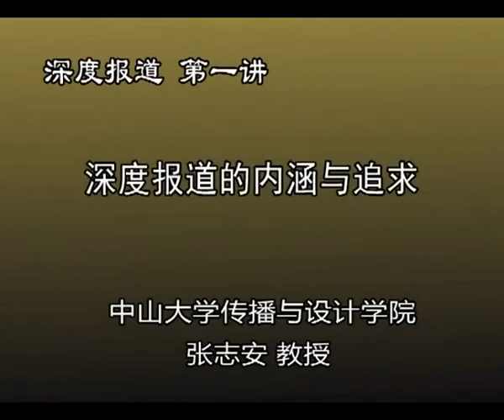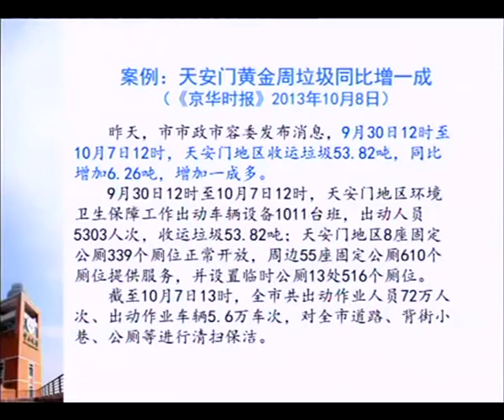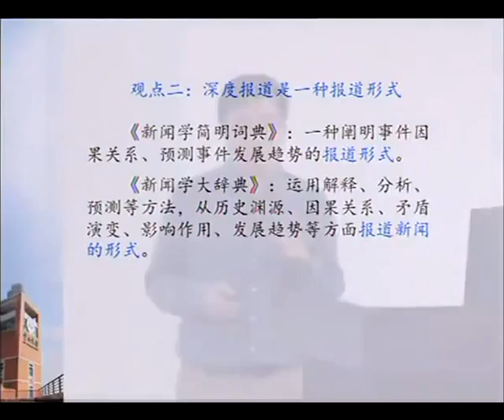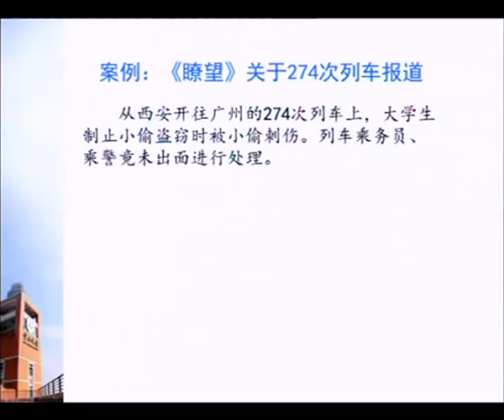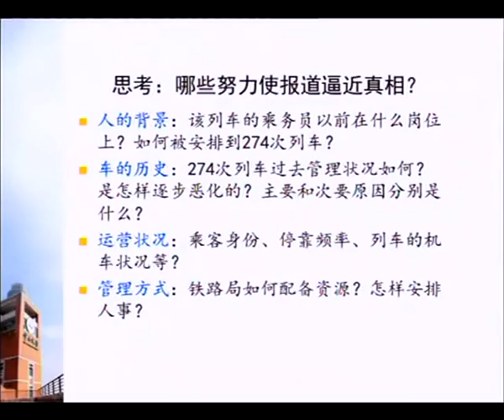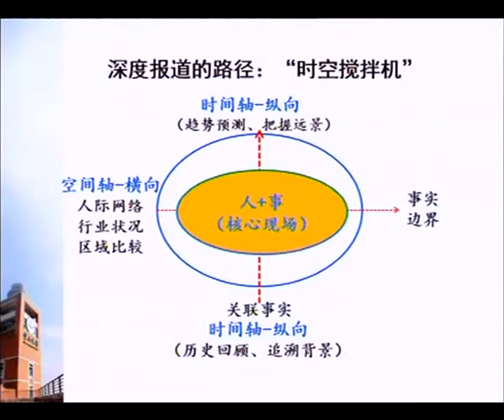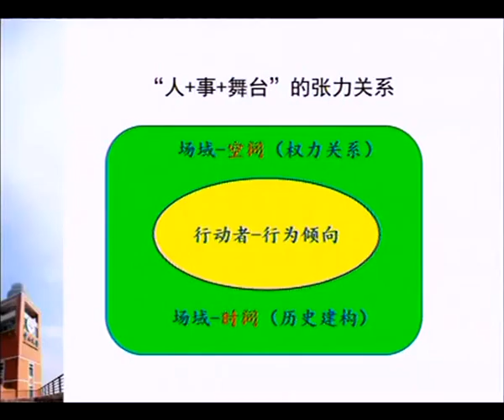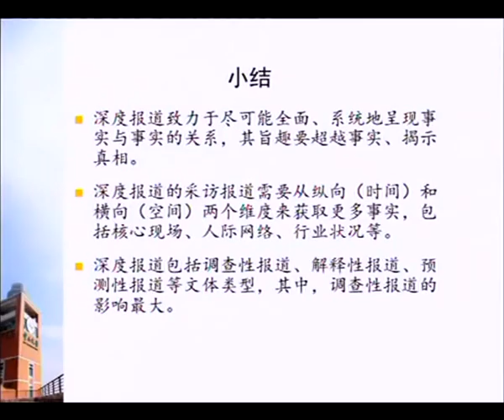易學族 0634__深度報導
課 程 簡 介:
      為什麼我們總是離事實很近、離真相很遠？動態消息和深度報道之間有何差異？深度報道獨特的報道理念和實踐策略有哪些？中山大學傳播與設計學院張志安教授主講的《深度報道》公開課，將從五個方面回答這些問題：深度報道的內涵與追求、深度報道的消息源、深度報道的採訪突破、深度報道的寫作策略、特稿采寫。此課程既適合新聞學子和新聞從業者觀看，有利於提高專業水平；也適合普通公眾學習，有利於提高媒介素養。

[第1課]深度報道的內涵與追求
本講主要介紹深度報道的內涵和追求，包括：新聞報道的層次和邏輯、何謂深度報道、深度報道對真相的追求、深度報道的操作路徑、深度報道的獨立文體，等。其中，本講課程介紹的「時空攪拌機」理論對深度報道實踐具有操作性和啟發性。

[第2課] 深度報道的消息源
本講主要介紹深度報道的消息源，包括：對消息源的關係管理方式、消息源的分類及可信度評估、消息源運用的基本規範、匿名消息源使用規範及倫理要求、獲取消息源的主要途徑等。

[第3課] 深度報道的採訪突破
本講主要介紹深度報道的採訪突破，包括：深度報道的採訪類型、深度報道常規的阻礙因素、深度報道採訪突破的主要策略、調查性報道的主要特徵及突破策略，等。其中，關於調查性報道「利益鏈」的分析方法，具有很強的操作性。

[第4課] 深度報道的寫作策略
本講主要介紹深度報道的寫作策略，包括：深度報道講故事的理念、如何進行有故事意識的採訪、深度報道的主題和結構、深度報道的文本構成與寫作技巧，等。

[第5課] 特稿采寫
本講介紹特稿的報道理念和策略，包括：特稿的定義和內涵、特稿的主要特點、特稿的題材類型、特稿的寫作技巧等。